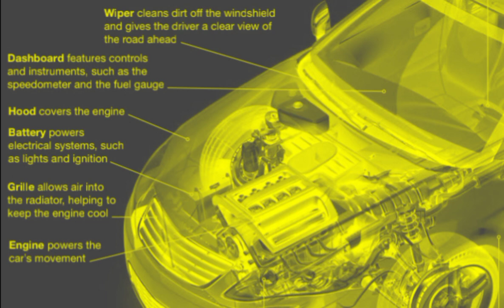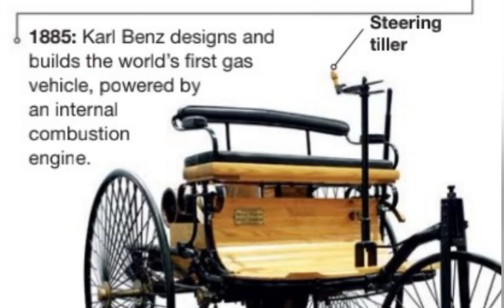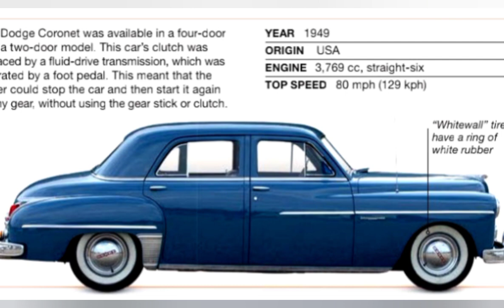Car Manufacturers History